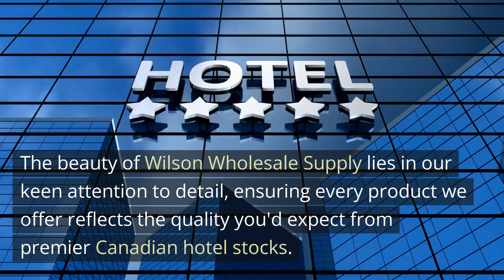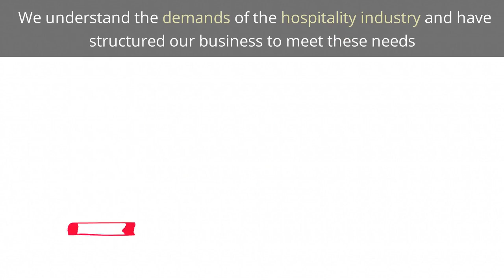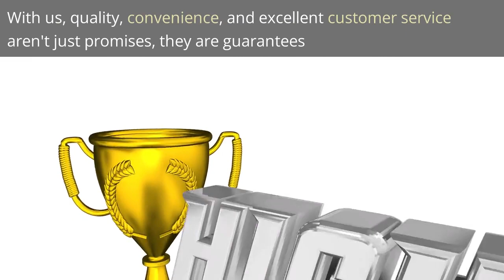Elevate Your Guest Experience with Top Motel and Hotel Supplies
Welcome to your ultimate guide to sourcing the finest Motel and Hotel Supplies in the Fraser Valley BC! Dive into our vast selection of products, handpicked from the most reputable hotel stocks in Canada, ensuring we provide the highest quality items to enhance your guest's stay.

Discover a range of essential housekeeping items that are key to maintaining a clean, comfortable, and welcoming environment for your guests. Our comprehensive selection makes us your go-to destination for all your housekeeping needs.

Additionally, we understand that your guests value convenience. That's why we offer a range of travel size toiletries in the Fraser Valley BC! . These compact essentials are perfect for guests on the go, allowing them to travel light without compromising their personal care routine.

As a premier provider of Canadian hotel stocks, we pride ourselves on delivering the best of the hospitality industry right to your doorstep. We cater to all your guest supply needs in the Fraser Valley BC, ensuring your establishment is well-equipped to provide a memorable stay.

At our online store, you will find an extensive range of hotel supplies in the Fraser Valley BC. From essential items to luxury amenities, we have everything you need to elevate your hospitality experience. Browse our offerings today and see why we're a trusted name for motel and hotel supplies across the Fraser Valley BC!